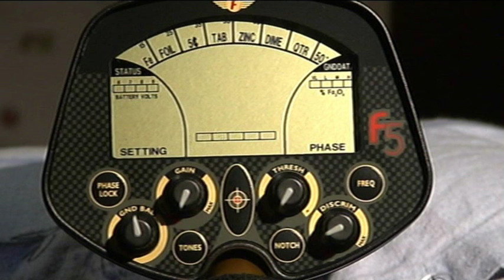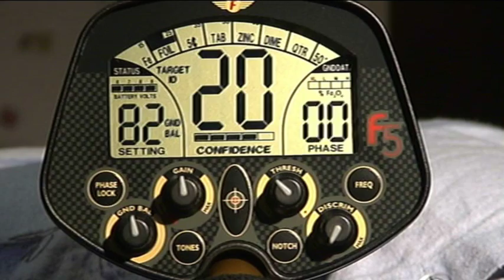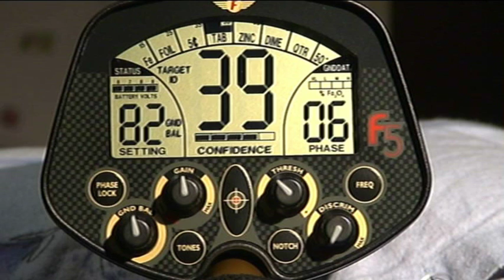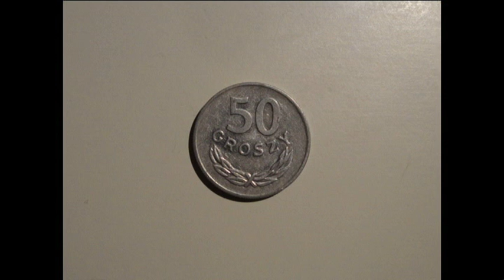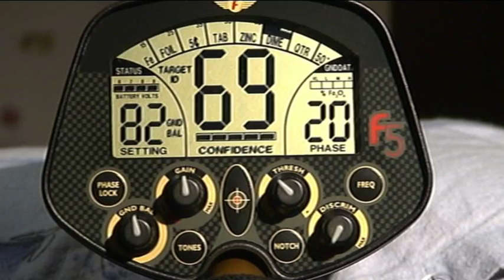FISHER F-5 Air Test